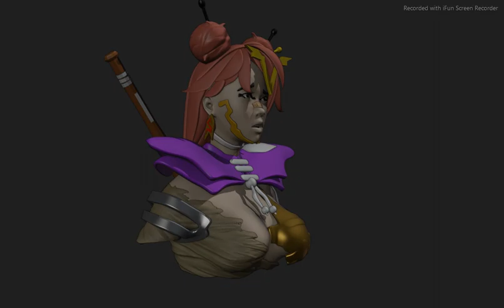Character designer Woman fantasy🖥️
Fictional character created in 3D for a video game.

Book written by Concetta Figura and illustrated by me title A wish
for sale on 👇